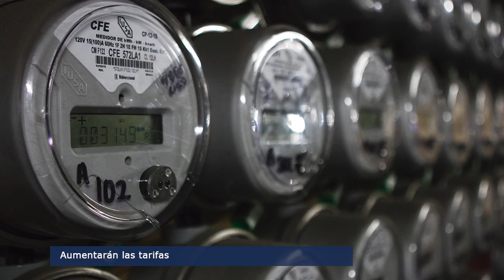El Punto Crítico de la Noticia 2017 01 02